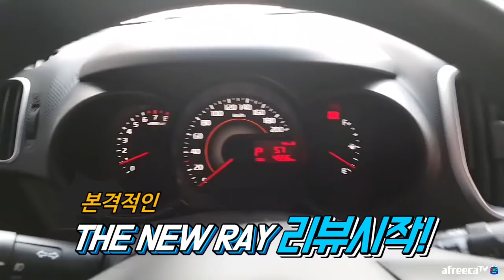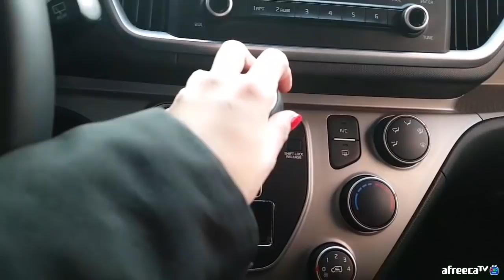【카터뷰】 경남특집 카터뷰! 국민경차 기아 더뉴레이 완벽 파헤쳐보기! | KIA THE NEWRAY